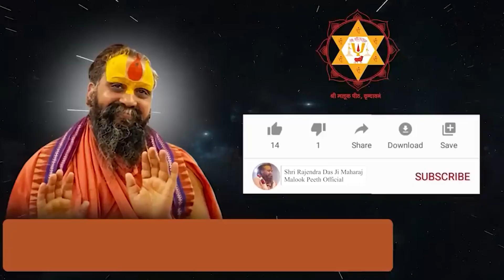क्या आपकी ऊँगली में ये चिन्ह है ?|| ध्यान से सुने भगवान ने सील ठप्पा लगाकर क्यों भेजा है?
Address:-
Shree Malook Peeth Sewa Sansthan Nyas
212, Vansivat, Vrindavan, Mathura (UP) 281121